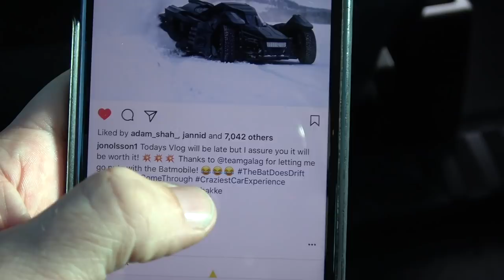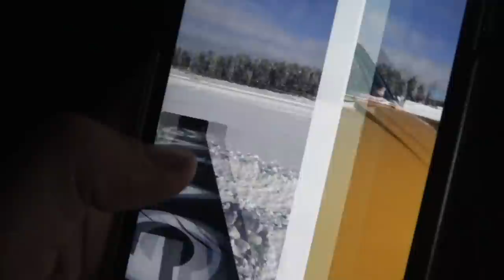After Driving The Batmobile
The stuff i get up to between all the cars...

1 Bat mobile, 1 Shuttle, 2 Planes, 1 Train, 1 Taxi...To London before my big supercar convoy to Geneva!